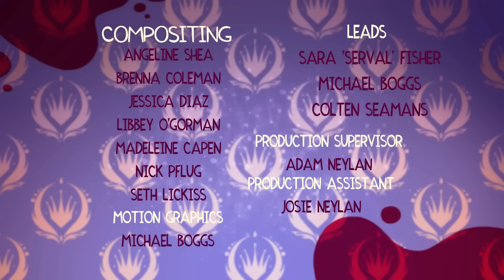HELLUVA BOSS - EL CIRCO | T2 Episodio 1 | Doblaje Argentino Español Latino | Doblaje Oficial de NYXA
Bievenidos a El Circo, el capitulo 1 de la temporada 2, tardamos un poco con el doblaje debido a unos contratiempos con el capitulo anterior, decidimos saltear el capitulo de la temporada anterior momentaneamente, esperamos que disfruten mi doblaje que hicimos con algunas personitas

HELLUVA BOSS - THE CIRCUS // S2: Episode 1
Todos los Creditos son para Vivziepop